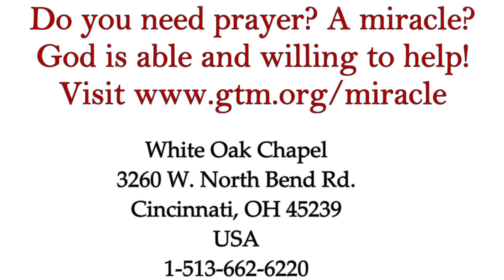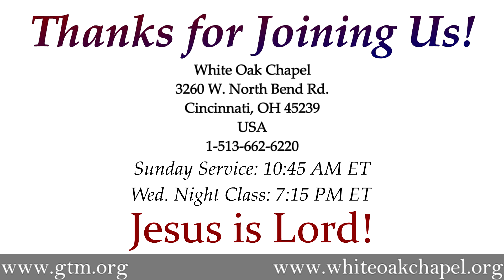"An Unusual Ministry" by Joseph Kostelnik, Ph.D.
God can use us one-on-one to turn folks' lives around.

James 5:19-20.

Recorded live at WOC on August 30th, 2017.